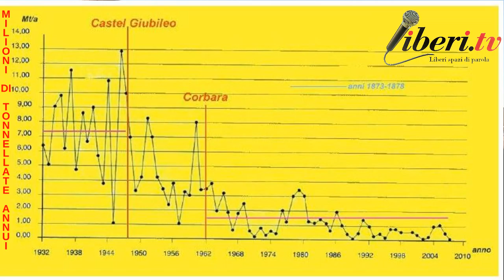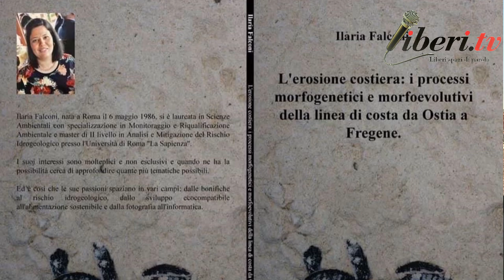Intervista a Ilaria Falconi - L'erosione costiera tra Ostia e Fiumicino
Registrazione effettuata da liberi.tv il 9 gennaio 2020 a Ostia (Lido di Roma).
Intervista a Ilaria Falconi, Tecnico ambientale ISMEA presso il Min. Politiche agricole alimentari e forestali.
                         L'erosione costiera tra Ostia e Fiumicino.